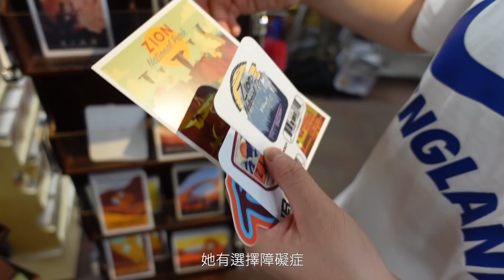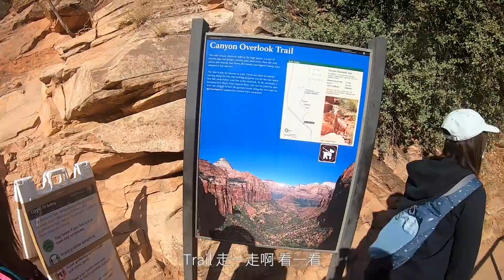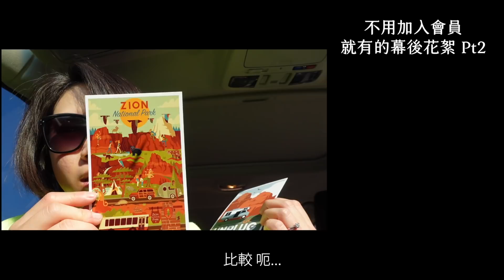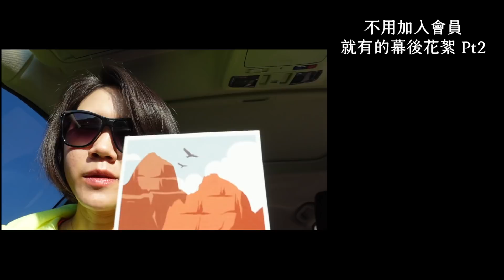忍不住只好解放在河裡 - Zion溯溪囉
Zion 系列的最後一集，我們終於去了這次旅行的主角 -- The Narrows 溯溪
這是我們兩個第一次在美國溯溪，和在台灣的感覺真的超級不一樣！
真的很可惜這次不巧碰到另一個Zion 最有名的 Trail - Angels Landing 是關著的，
不過留點遺憾也算是給自己一個下一次再來的理由吧(笑)！